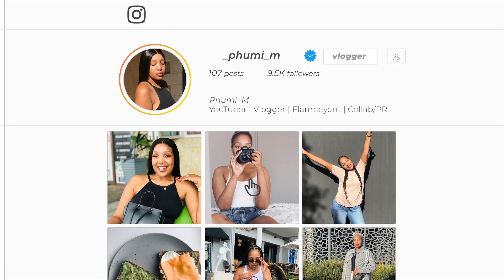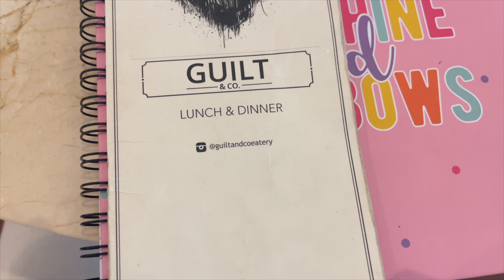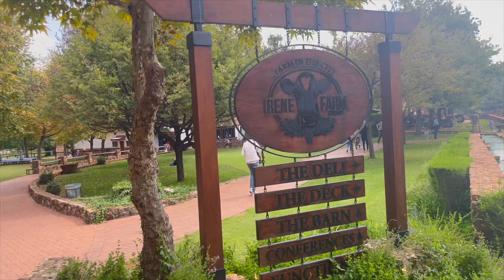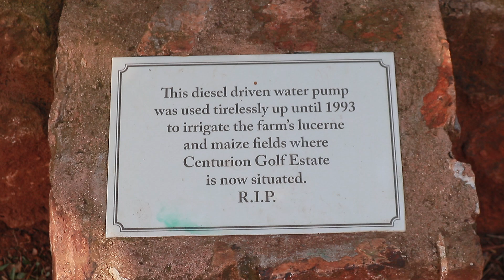WEEKEND VLOG: COFFEE SHOP STUDY DATE, IRENE FARM | SOUTH AFRICAN YOUTUBER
What it is Bello

FAQ:
Age: 23
Camera: Canon M100
Lightening: Ringlight 18”
Editing Software : iMovie & InShot